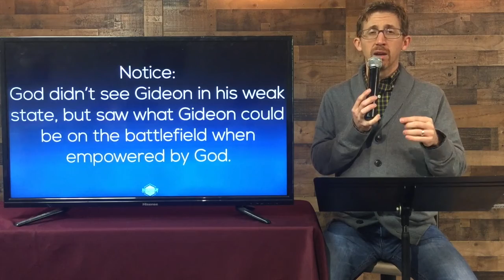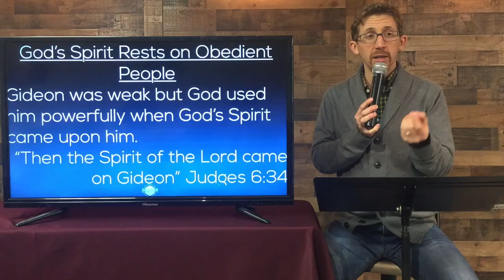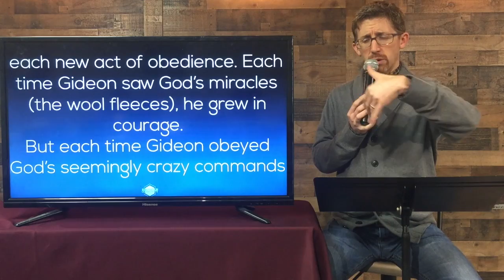02-02-20 Strength Made Perfect In Weakness (Gideon)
Studying the story of Gideon from Judges 6-7.